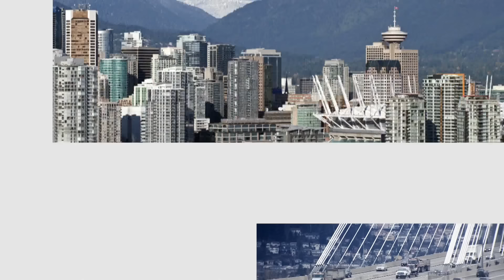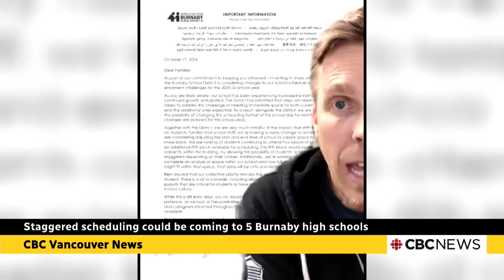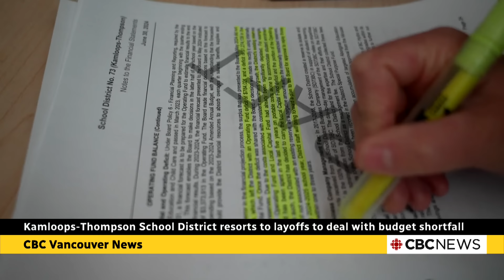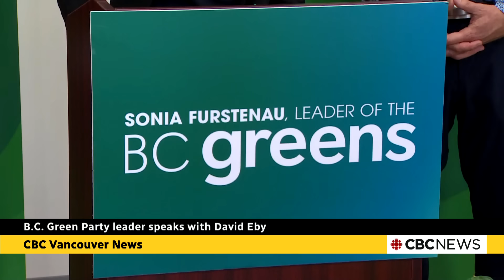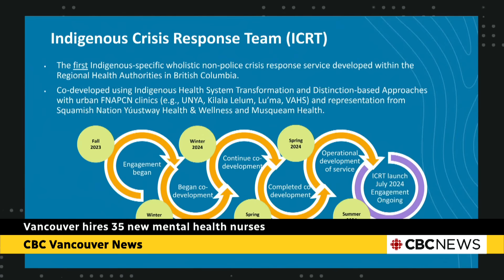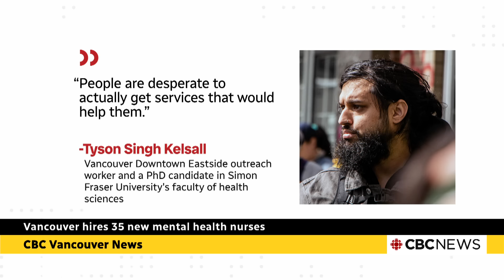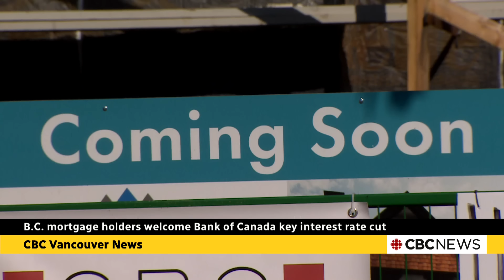CBC Vancouver News at 11, Oct. 23: National security threat cited as B.C. engineer's drones seized